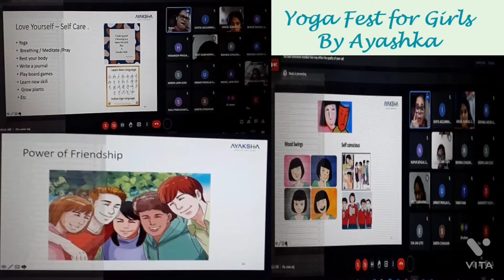Yoga Day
Students activities